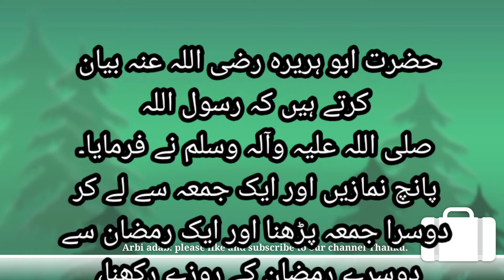Fazaile Ramzan ul Mubarak۔ رمضان المبارک کی فضیلت ArbiAdab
رمضان المبارک کی فضیلت
Fazaile Ramzan Kareem
De deugd van Ramadan
Ramazanın fəziləti
রমজানের ফজিলত
La vertu du Ramadan
Arbi adab
Fazaile Ramzan Kareem